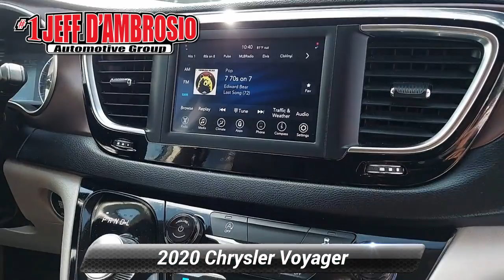Certified 2020 Chrysler Voyager LXI, Downingtown, PA D16640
1221 E. Lancaster Ave

Destination Downingtown! Jeff D'Ambrosio the dealership you can trust! Over 38 Acres of New & Pre-Owned Cars, Van, Trucks & SUV's. All hassle-free!We will buy your car, van, truck, or SUV and give you top dollar. All this in beautiful Downingtown PA only at Jeff D*Ambrosio Auto Group. Guaranteed you will get the lowest Price from us or we will beat it!2020 Chrysler Voyager LXI in Granite Crystal Metallic Clearcoat with Alloy/Black Leatherette.FCA US Certified Pre-Owned Details:* Transferable Warranty* 125 Point Inspection* Includes First Day Rental, Car Rental Allowance, and Trip Interruption Benefits. SiriusXM 3 month trial subscription* Powertrain Limited Warranty: 84 Month/100,000 Mile (whichever comes first) from original in-service date* Limited Warranty: 3 Month/3,000 Mile (whichever comes first) after new car warranty expires or from certified purchase date* Warranty Deductible: $100* Roadside Assistance* Vehicle HistoryCARFAX One-Owner. Certified. FWD 3.6L V6 24V VVT 9-Speed 948TE Automatic Odometer is 2879 miles below market average! With so much to offer it's no wonder so many Downingtown residents have relied on Jeff D*Ambrosio for all of their automotive needs. We will buy your car, van, truck or SUV even if you don*t buy from us. Sell or Trade your vehicle with us and you will get top dollar and a great experience.Below is all the standard equipment FCA US Certified Pre-Owned Certified, 17"x 7"Aluminum Wheels, 3rd row seats: split-bench, 4-Wheel Disc Brakes, ABS brakes, Air Conditioning, Alloy wheels, Automatic temperature control, Brake assist, Driver's Seat Mounted Armrest, Dual front side impact airbags, Electronic Stability Control, Four wheel independent suspension, Front dual zone A/C, Fully automatic headlights, ParkView Rear Back-Up Camera, Power driver seat, Power Liftgate, Power steering, Power windows, Radio: Uconnect 4 w/7"Display, Rear air conditioning, Rear window defroster, Reclining 3rd row seat, Remote keyless entry, Speed control, Steering wheel mounted audio controls, Telescoping steering wheel, Tilt steering wheel, Traction control, 3.25 Axle Ratio, 6 Speakers, AM/FM radio: SiriusXM, Apple CarPlay/Android Auto, Auto-dimming Rear-View mirror, Black Seats, Bumpers: body-color, Compass, Delay-off headlights, Driver door bin, Driver vanity mirror, Dual front impact airbags, Front anti-roll bar, Front Bucket Seats, Front reading lights, Garage door transmitter, Heated door mirrors, Illuminated entry, Knee airbag, Low tire pressure warning, Manufacturer's Statement of Origin, Occupant sensing airbag, Outside temperature display, Overhead airbag, Overhead console, Panic alarm, Passenger door bin, Passenger seat mounted armrest, Passenger vanity mirror, Power door mirrors, Radio data system, Rear reading lights, Rear window wiper, Roof rack, Security system, Split folding rear seat, Spoiler, Sun blinds, Tachometer, Touring Suspension, Trip computer, Ultratec Leatherette Bucket Seats, Variably intermittent wipers, and Voltmeter.

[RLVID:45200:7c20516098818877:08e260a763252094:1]